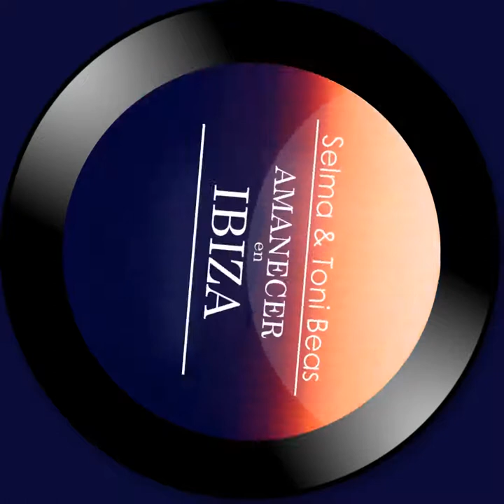Selma & Toni Beas - Amanecer en Ibiza (Luis Pitti Remix)